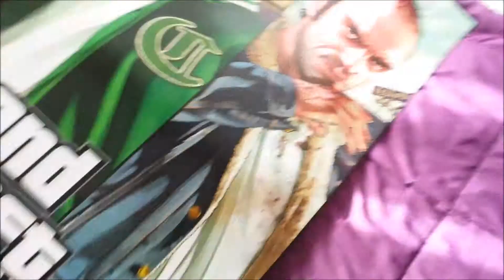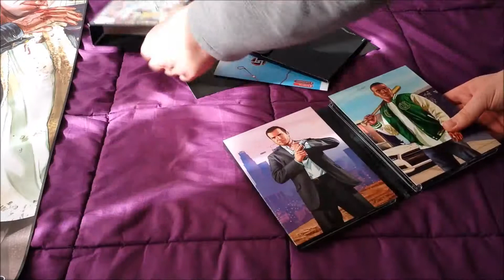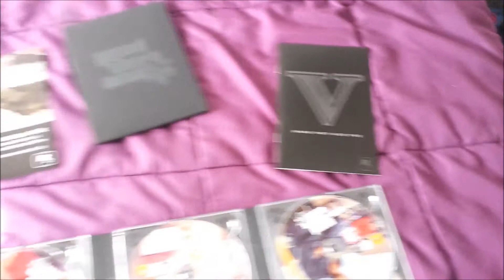Unboxing Grand Theft Auto V PC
Muy buenas gente aquí un nuevo vídeo para el canal, esta vez de mi primer unboxing del juego Gta V para PC.Y creo que es el mejor juego que he jugado en mi vida ^^